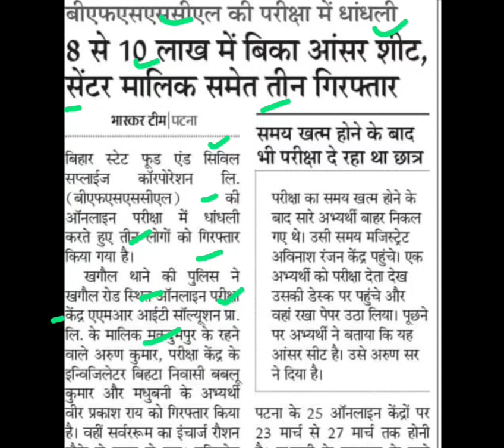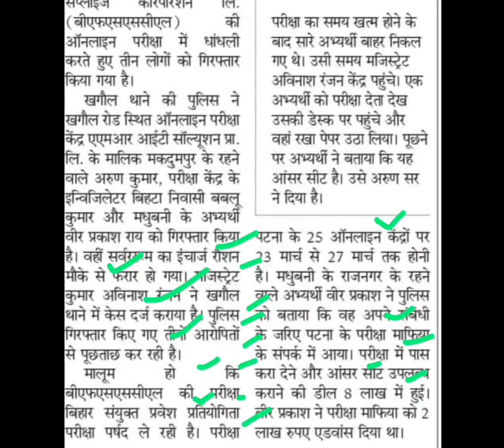बीएफएसएससीएल पेपर लीक,bfsscl peper leak latest news,bfsscl today news,bfsscl paper leak today news